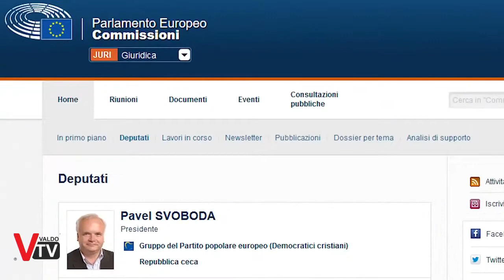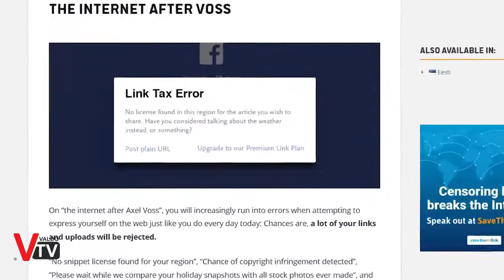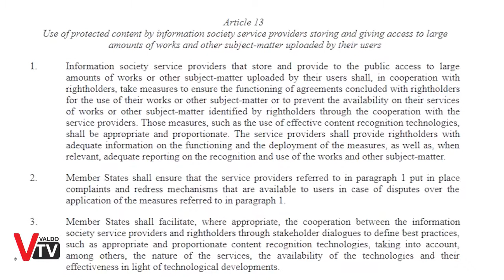SULL’ORLO DELLA TOMBA DI INTERNET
FIRMA ANCHE TU PER CHIEDERE AI PARLAMENTARI EUROPEI DI NON RATIFICARE LA DIRETTIVA SUL COPYRIGHT CHE DISTRUGGERÀ LA RETE

Mancano 13 giorni alla distruzione della rete per come la conosciamo. Firma adesso …o mai più!